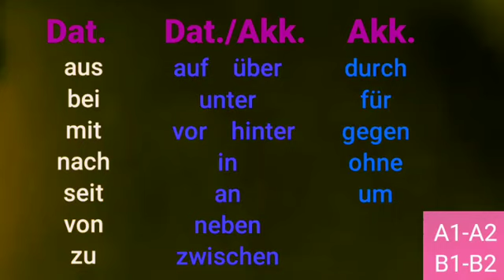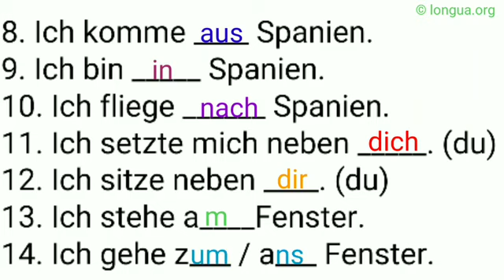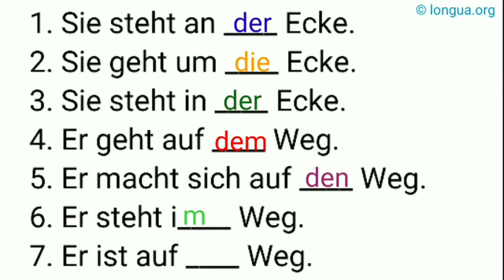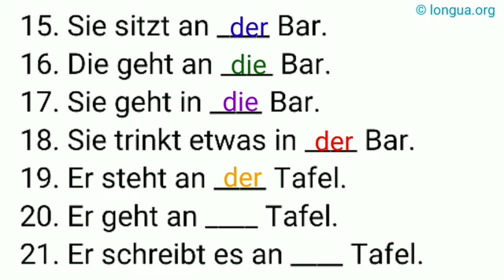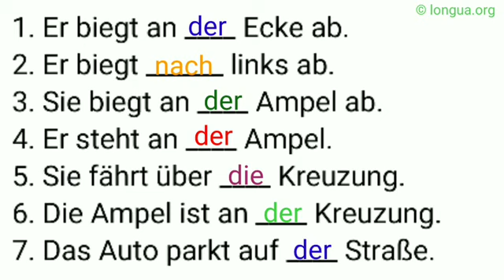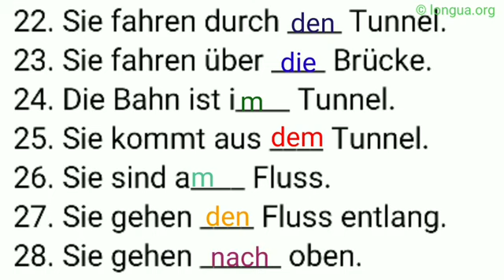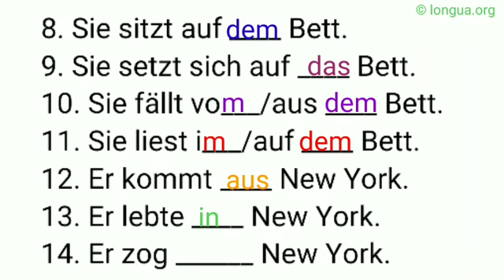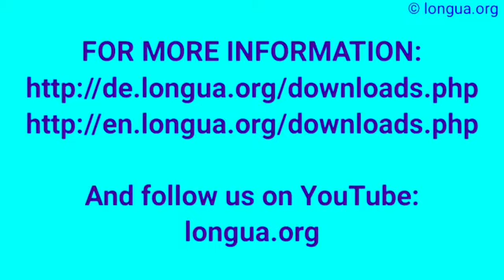Präpositionen, aus bei mit nach seit von zu Dativ, für gegen ohne um durch Akkusativ, in an auf unt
Präpositionen, aus bei mit nach seit von zu Dativ, für gegen ohne um durch Akkusativ, in an auf unter über vor hinter neben zwischen Wechselpräposition,   @languages - longua    ,

Wo oder wohin?, Dativ und Akkusativ, Präpositionen, in die Berge, in die Küche, nach unten, zu dir,
wo ist er?, er ist am Meer, im Auto, in der Schule, am Anfang, in der Mitte, auf der Seite,  Deutsch lernen, Grammatik, Übungen, Perfekt, unregelmäßige und regelmäßige Verben,

Perfekt Formen, hat gezogen, ist gezogen, ist angekommen, anfangen, begonnen, abgeholt, ausgefüllt,  @languages - longua , Deutsch lernen Grammatik, Pefect, Past

1.Er geht ____ unten.
2.Sie ist ____ unten.
3.Er geht _______ Haus.
4.Sie ist ____ Hause.
5.Er ist ____ ihm.
6.Sie geht ____ ihr.
7.Er sitzt i____ Zug.
8.Sie steigt in ____ Zzg.
9.Er geht auf ____ Straße.
10.Sie wartet auf ____ Straße.
11.Er geht ____ rein.
12.Sie ist ____ drinnen.
13.Er ist schon ____ weg.
14.Sie fliegt ____ ihm.
15.Er fliegt in ____ Urlaub.
16.Sie ist ____ Urlaub.
17.Er fährt ________ U-Bahn.
18.Sie ist ____ ein___ U-Bahn.
19.Er ist a____ See.
20.Sie fährt a____ See.
21.Er sitzt i____ Gras.
22.Sie legt sich in____ Gras.
23.Er wandert in ____ Bergen.
24.Sie fährt nicht in ____ Berge.
25.Er setzt sich in ____ Schatten.
26.Sie sitzt i____ Schatten.
27.Er kommt ____ hoch.
28.Sie ist ____ dran.

Lösung:

29.Er geht nach oben.
30.Sie ist oben.
31.Er geht nach Hause.
32.Sie ist zu Hause.
33.Er ist bei ihr.
34.Sie geht zu ihm.
35.Er sitzt im Bus.
36.Sie steigt in den Bus.
37.Er geht auf die Straße.
38.Sie wartet auf der Straße.
39.Er geht raus.,
40.Sie ist draußen.,
41.Er ist schon weg.,
42.Sie fliegt zu ihm.,
43.Er fliegt in den Urlaub.,
44.Sie ist im Urlaub.
45.Er fährt mit einem Boot.
46.Sie ist auf einem Boot.
47.Er ist am Meer.
48.Sie fährt ans Meer.
49.Er sitzt am Strand.
50.Sie legt sich an den Strand.
51.Er wandert in den Bergen.
52.Sie fährt nicht in die Berge.
53.Er setzt sich in die Sonne.
54.Sie sitzt in der Sonne.
55.Er kommt rein.
56.Sie ist innen.
Lösung:

Er ist...
29.auf dem Platz
30.am Meer
31.im Bus
32.im Kino
33.in der Mitte
34.zu Hause
35.auf der Straße,
36.daheim,
37.an einem Ort,
38.bei ihnen,
39.unterwegs,
40.im Flugzeug,
41.auf dem Sitz,
42.im Hof,
43.am Bahnhof,
44.an der Haltestelle,
45.im Büro,
46.auf der Baustelle
47.im Supermarkt
48.im Urlaub
49.in Spanien
50.auf dem Weg
51.am Ausgang
52.im Auto
53.draußen
54.in der Schule
55.am Anfang
56.dabei

Er ist so groß wie ich.

So groß wie ich ist er.

Pronouns, me, you, him, her, it, us, them,
Pronoms, me, te, se, le, la, les, lui, leur, nous, vous, leurs,

Pronomen - Übersicht
Personalpronomen:

Deutsch - Pronomen

Deutsch - Pronomen - Beispiele .

Deutsch - Pronomen: es

Deutsch - Pronomen: man

Deutsch - Reflexivpronomen

Deutsch - Relativpronomen

Deutsch - Personalpronomen